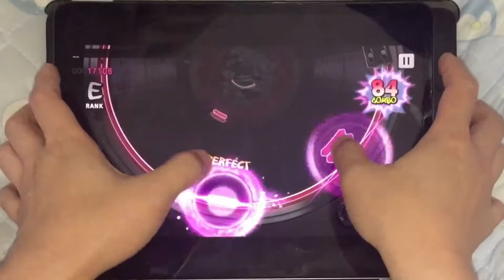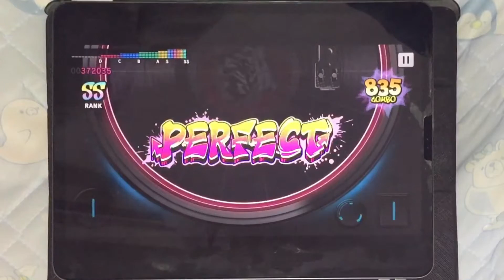[ヒプマイARB] ベイサイド・スモーキングブルース [EXPERT-B 26] Perfect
ベイサイド・スモーキングブルース (B part) / MAD TRIGGER CREW (入間 銃兎)
判定タイミング 0　スピード 6.0　iPadPro12.9